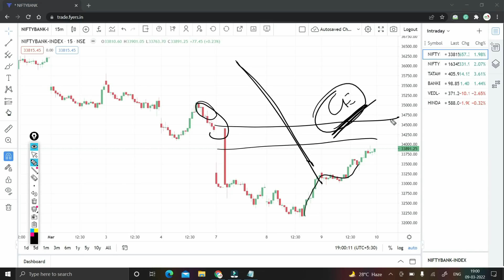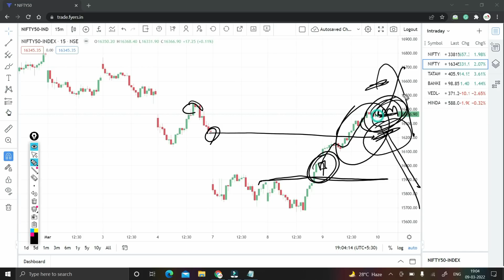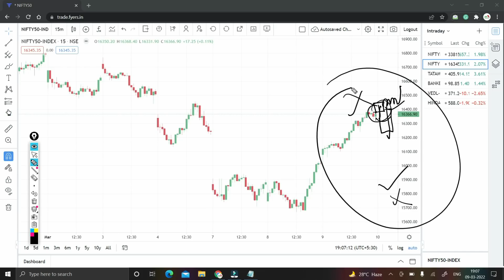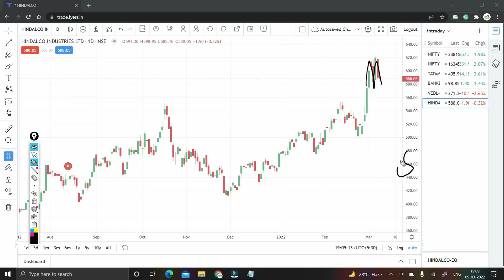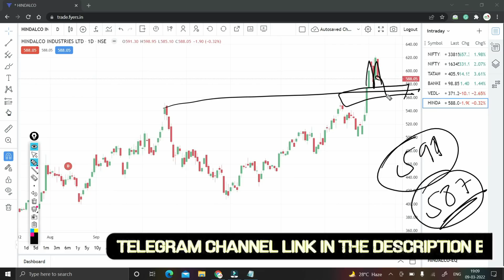Best Stocks to Trade For Tomorrow with logic 10-Mar | Episode 482